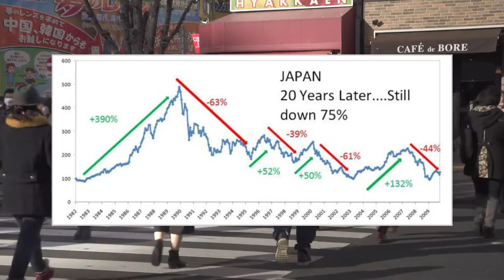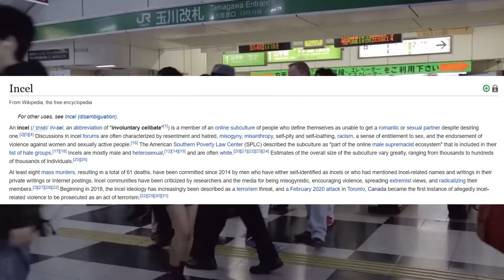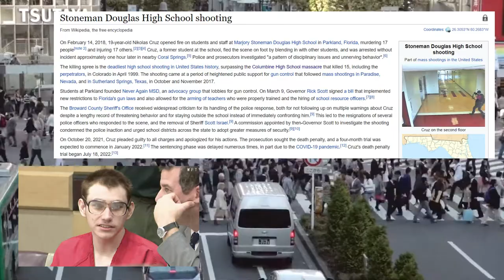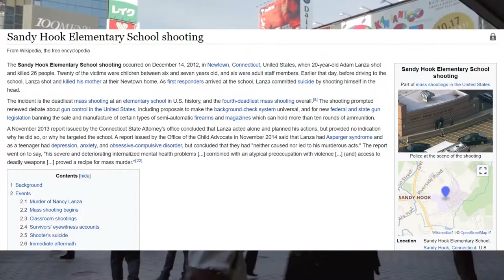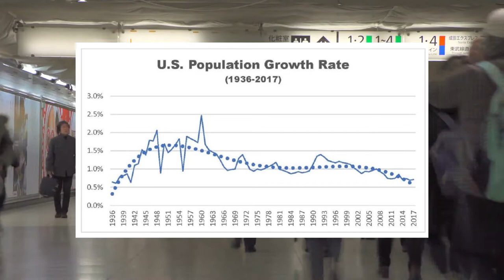The Hikikomori: The Isolated People of Japan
ATTRIBUTIONS